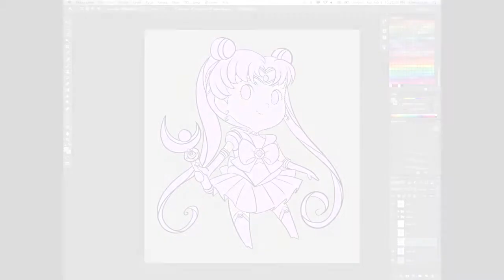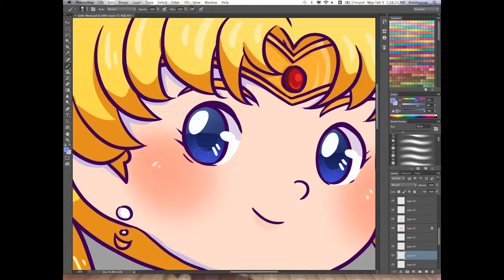[Speedpaint] Sailor Moon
Quick speedpaint (speed cell-shade??) of Usagi. She'll be turned into an acrylic keychain and sold at Kawaii-Kon 2015 and my online shop (coming soon).

If you're planning to go to Kawaii-Kon, come feel free to come say hello in artist alley! :D